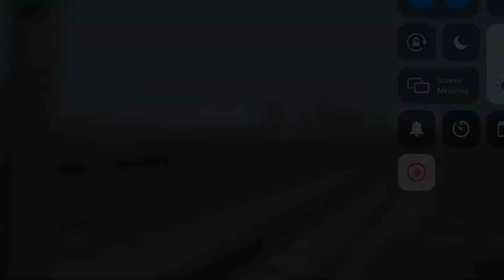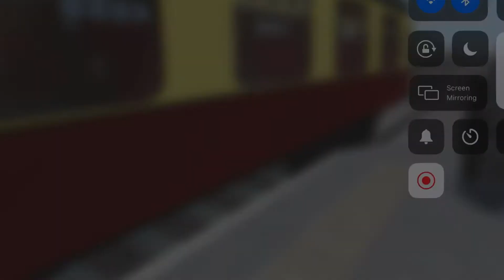GCR Admin Train Action | 67, 58, And more!